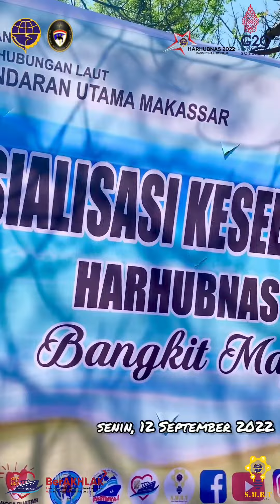Sosialisasi Keselamatan Pelayaran Harhubnas 2022 Bangkit Maju Bersama KSU Makassar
KawanLaut, Makassar (12/09/22)

Kampanye Keselamatan Pelayaran dilaksanakan Kantor Kesyahbandaran Utama (KSU) Makassar dengan mengadakan pembagian Life Jacket, E-Pas Kecil, Sosialisasi Pemadam Api Ringan (APAR) dan Pemasangan Tanda Pendaftaran/Identitas Kapal yang merupakan proyek perubahan Kantor Kesyahbandaran Utama Makassar bertempat di Pulau Lae-Lae. Kampanye Keselamatan Pelayaran merupakan rangkaian kegiatan peringatan Hari  Perhubungan Nasional Tahun 2022.

Kegiatan ini secara resmi dibuka oleh Kepala Bidang Status Hukum dan Sertifikasi Kapal Saharuddin, S.T., M.AP mewakili Kepala Kantor Kesyahbandaran Utama Makassar bersama para pejabat Struktutal Kantor Kesyahbandaran Utama Makassar. Kegiatan ini dihadiri oleh Pemerintah setempat yaitu Lurah Lae-Lae,  Bhabinkamtibmas serta masyarakat pulau Lae-Lae.

Diharapkan dengan pelaksanaan kegiatan ini masyarakat semakin sadar akan pentingnya keselamatan jiwa di laut dan dapat memahami penggunaan alat keselamatan yang tersedia.